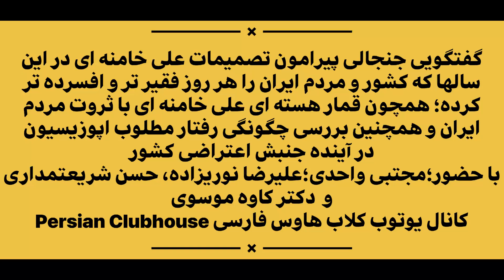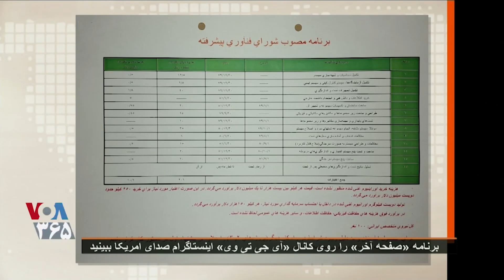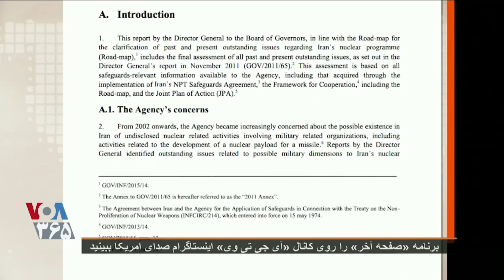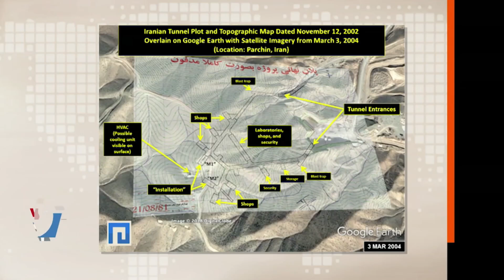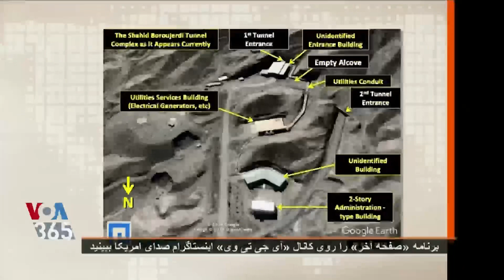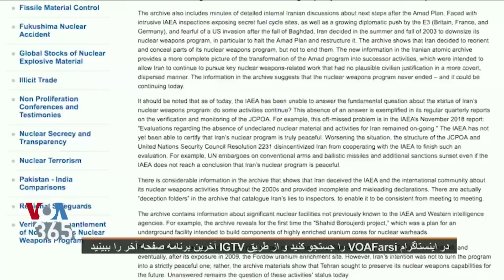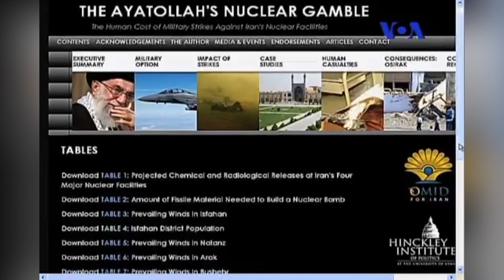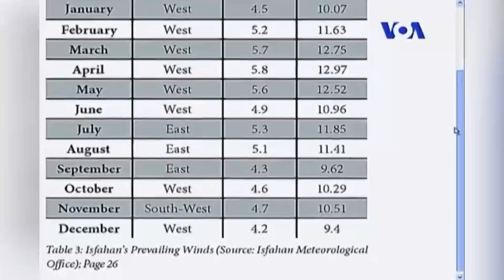گفتگویی چالشی و انتقادی پیرامون سرنوشت کشور در قمار هسته ای حکومت و چگونگی مبارزه منتج به براندازی ۱